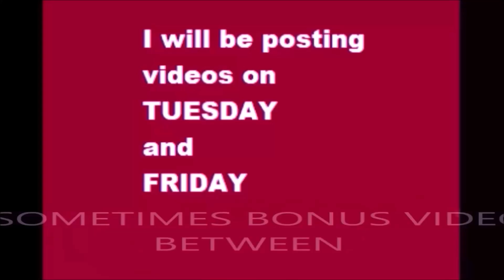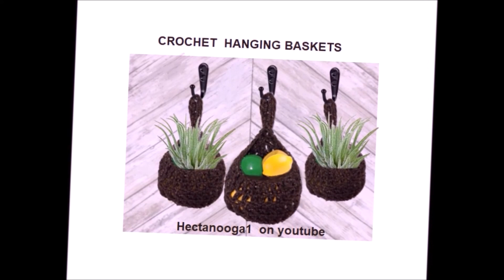CROCHET HANGING BASKET, for in the kitchen, children's room, or entry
CROCHET A HANGING BASKET.  Start with any number of crochet stitches depending on the size of the basket you would like to make.  I used chunky yarn (Loops & Threads), but you could substitute 2 strands of ww yarn.

OR MY ETSY STORE:

9 PIECE CROCHET HOOK SET: ($3.99) 3 mm to 12 mm crochet hook
31 ORNAMENTS TO CROCHET 4M
Easy-to-do Crochet Kit - DIY Arts & Crafts Yarn Gift for Kids & Teens, Boys & Girls
POM POM CHRISTMAS
ANNIE'S 500+ CROCHET STITCHES